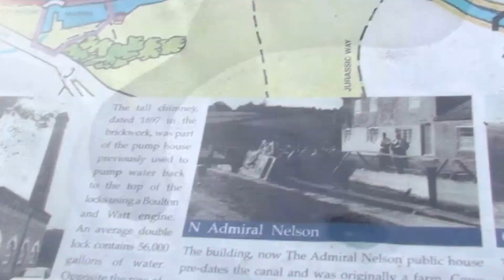Grand Union Canal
Waiting for are boat the be ready